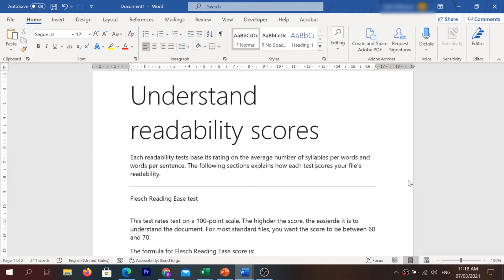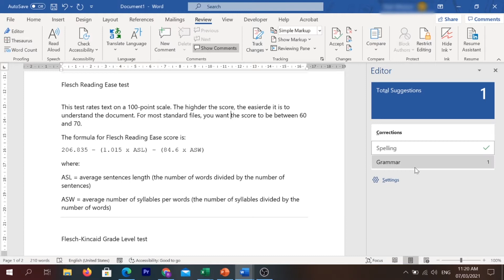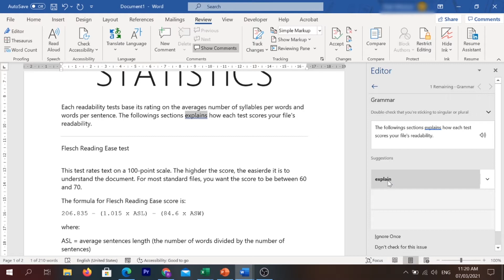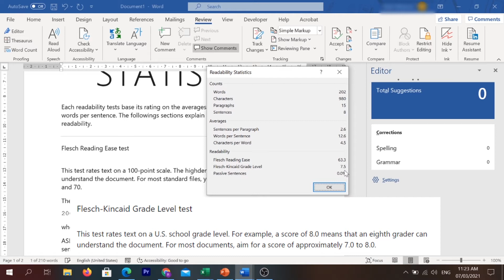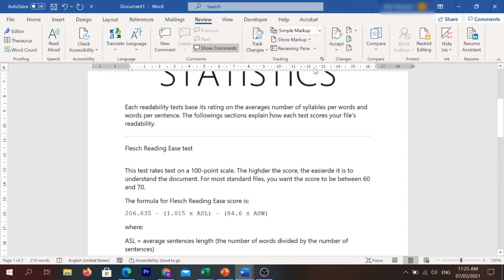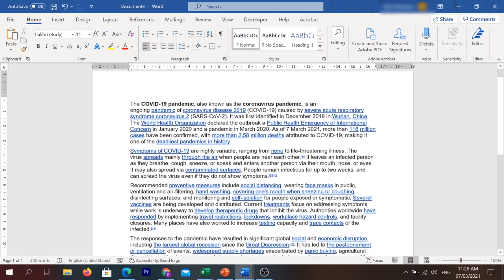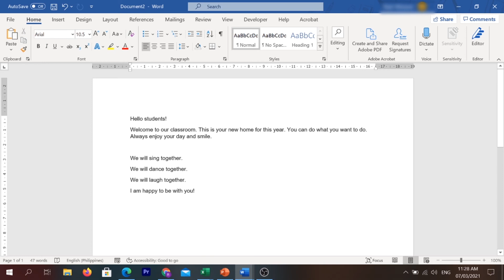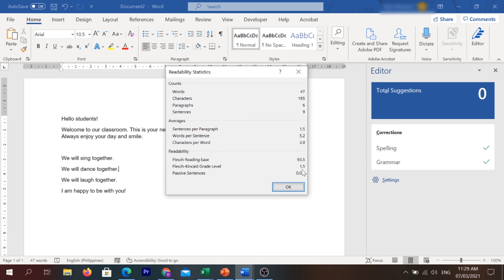MICROSOFT WORD TRICK: How to show readability statistics? | RYAN'S BOARD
MICROSOFT WORD TRICK: How to show readability statistics?

Enjoy learning through watching and listening Ryan's Board tutorial videos! This is a Tagalog tutorial on Microsoft Word tool readability statistics and how to use it.